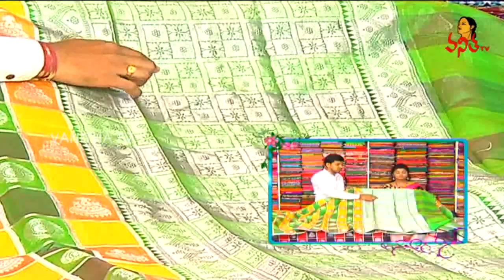Designer Ikkat Silk and Linen Fancy Sarees Collection | Hello Ladies | Vanitha TV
Designer Ikkat Silk and Linen Fancy Sarees Collection | Hello Ladies